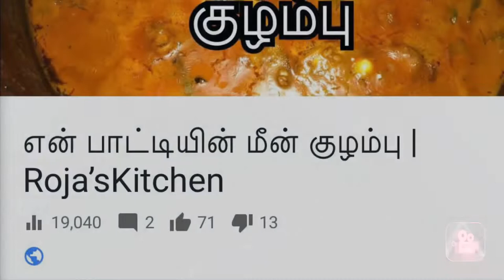செட்டிநாடு Karaikudi மட்டன் வறுவல் | How to make Mutton Varuval in Tamil | Roja’sKitchen